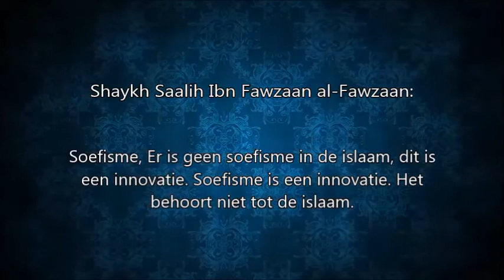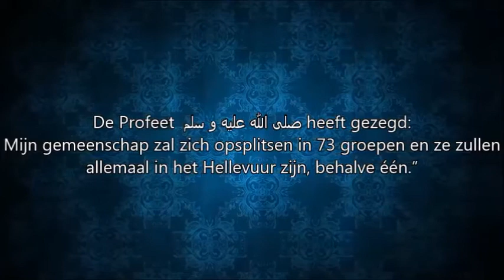Behoort Soufiyyah tot de islaam? - Shaykh Saalih Fawzaan